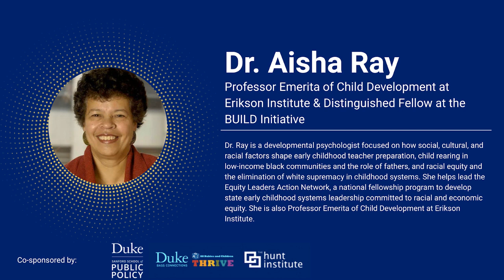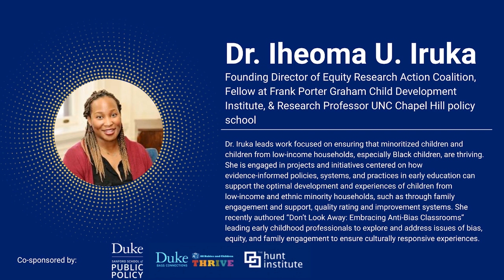Keynote Discussion: Rooting the Work of Early Childhood Policy in Equity